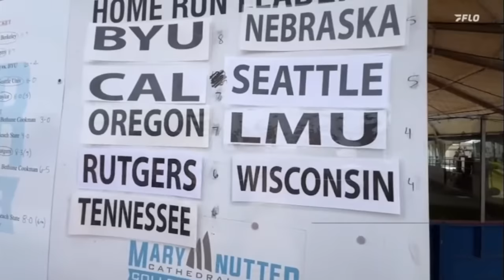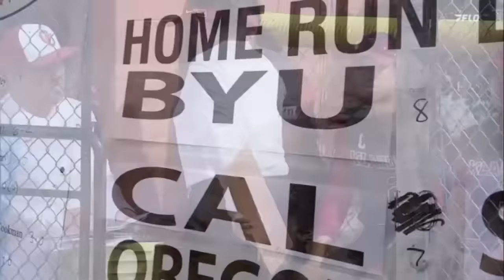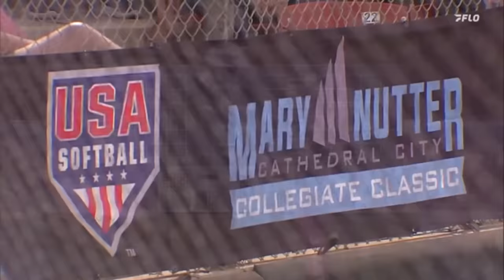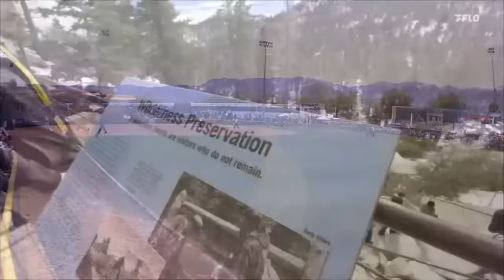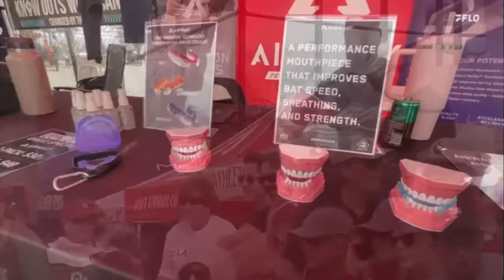20240225 - Softball - Oklahoma vs Loyola Marymount